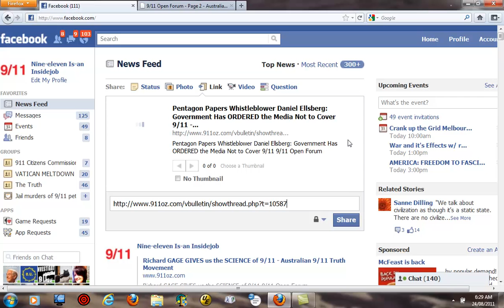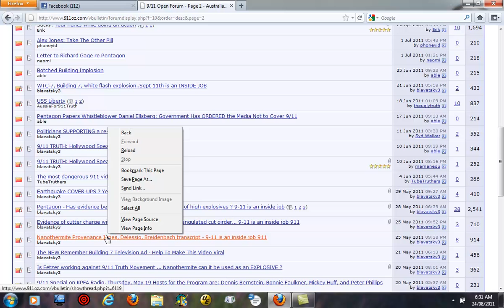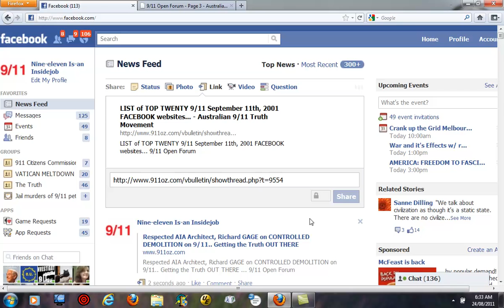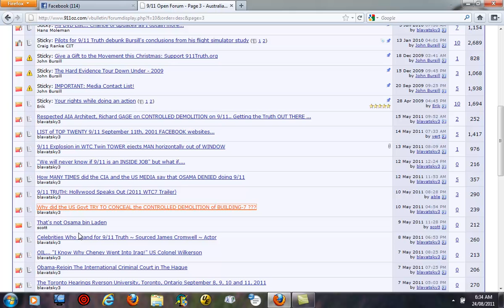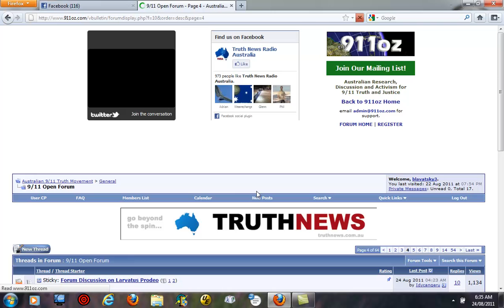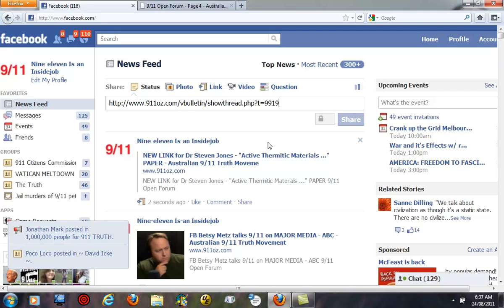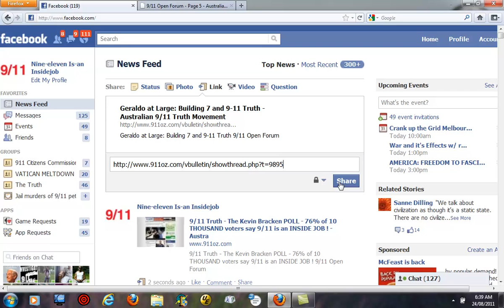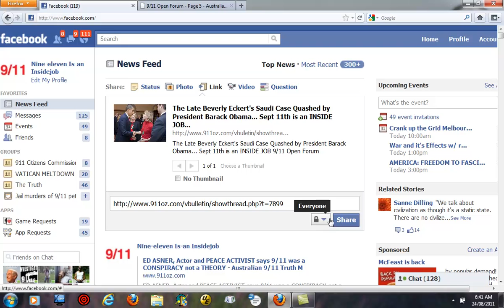iS THE CoRRuPT NWO WINNING IN LIBYA, IRAQ, AFGHANISTAN ??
This is a recording of my FACEBOOK activity for Wednesday 24th August 2011.

Please make a hardcopy and keep it in a safe place in case there is a REAL HAGUE inquiry for WAR CRIMES by the corrupt NWO.

To find out the TRUTH about the cover-up of a Controlled Implosion of Building-7 on September 11th ( 9-11), 2001 goto

or see some posts at